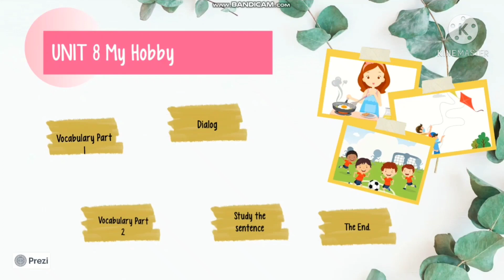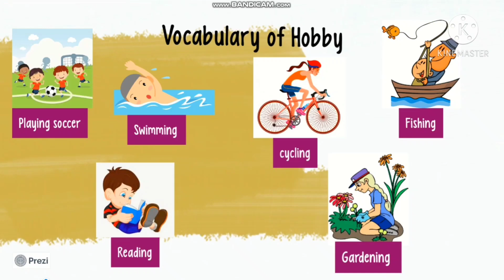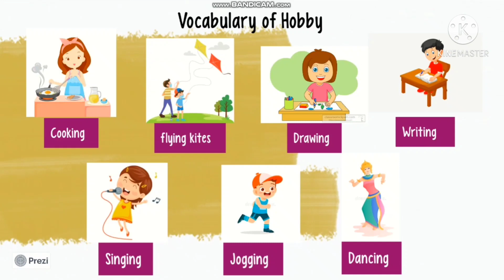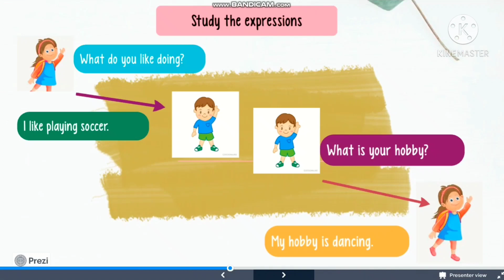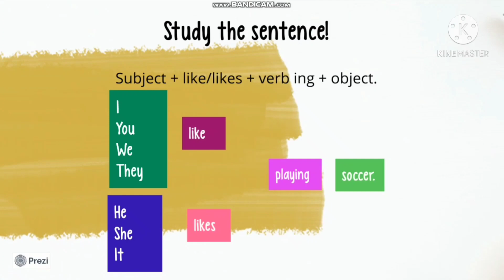Unit 8: My Hobby for 3rd Grade students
Hello kids, welcome back to English Class. Today, I've made this video for you. So, please watch my video and take a note of it! Enjoy learning.